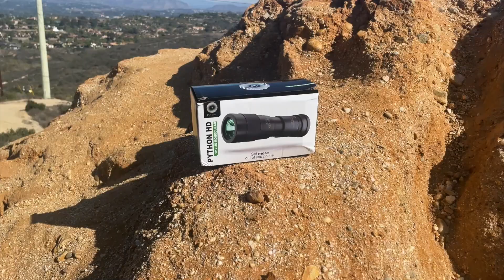Python HD - Pocket Telescope for Smartphones